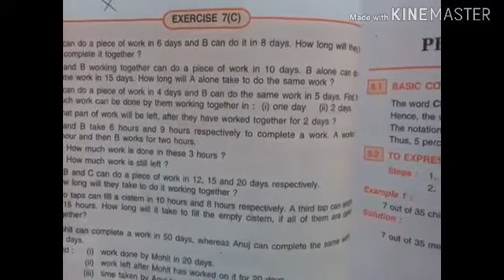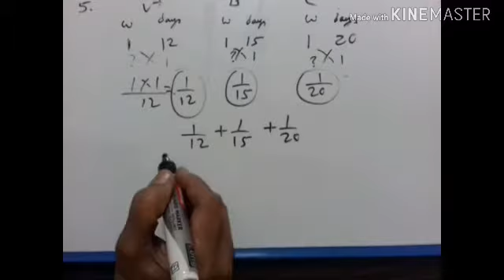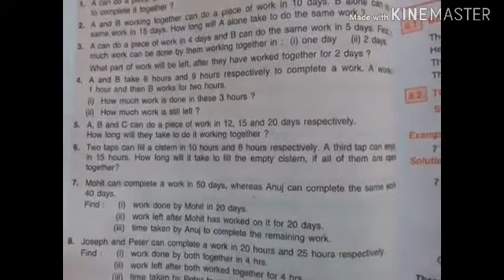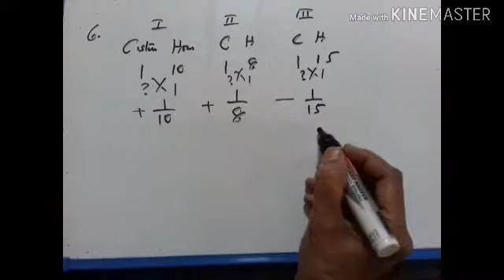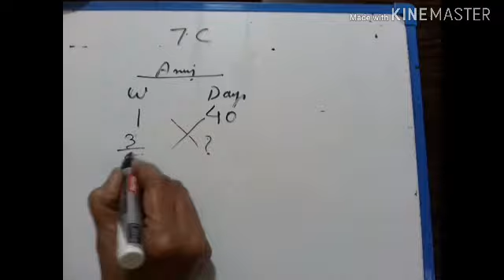UNITARY METHOD ICSE MATHS VII STD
EXERCISE 7C (5,6,7)
CONCISE MATHEMATICS
VIDEO 222